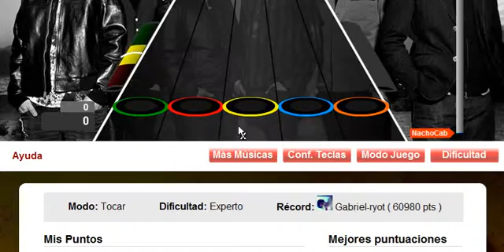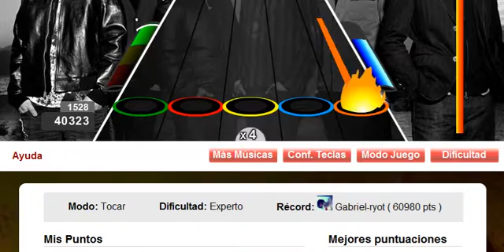No More Sorrow by Linkin Park - Expert ¡RÉCORD 60980!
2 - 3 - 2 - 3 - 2i.